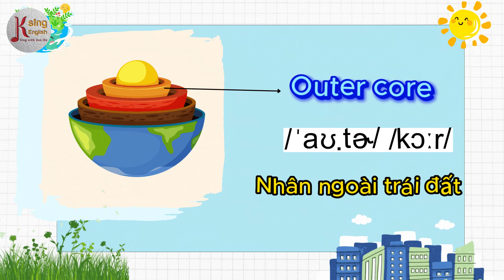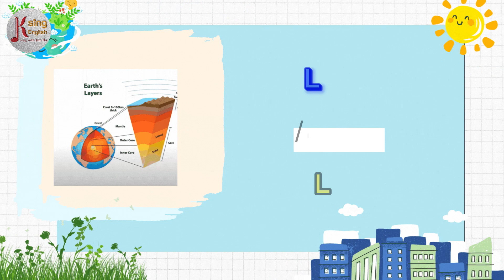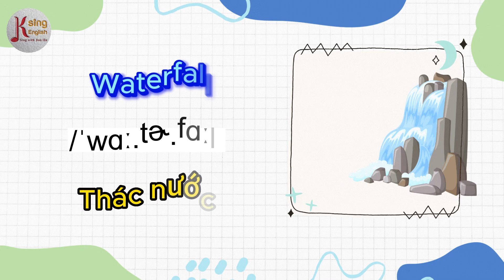Học từ vựng tiếng Anh chủ đề : Earth - Trái Đất / Ksing English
Tiết học trái đất ngày hôm trước đã có rất nhiều bạn thích thú và trong video ngày hôm nay chúng ta cùng tìm hiểu về trái đất nữa nhé các con. Có phiên âm cực dễ đọc giống như tiếng việt.

Đăng ký học thử LỚP ONLINE TIẾNG ANH GIAO TIẾP CƠ BẢN của cô Hà tại đây:

Trân trọng !!